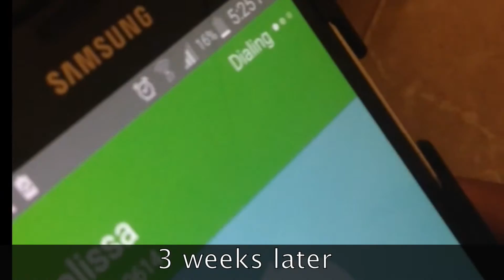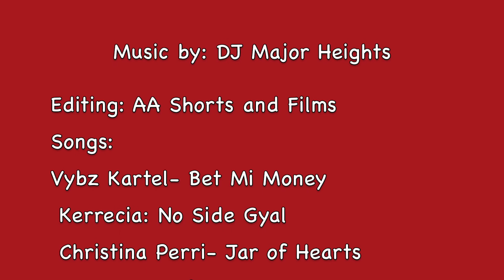Carina and Major-Episode 1 "As Real As It Gets"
A Short Series about a young couple experiencing an unplanned pregnancy.Episode One: Is an introduction to Major and Carina's relationship. (Drama, Comedy,Romance)